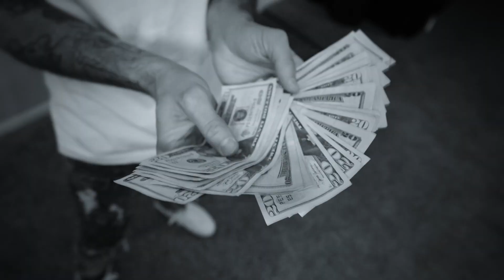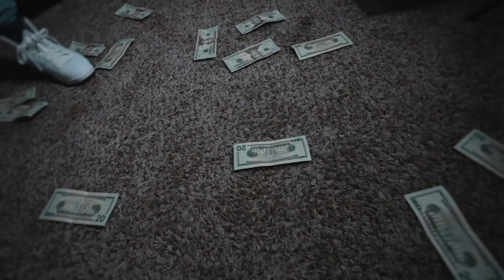(OFFICIAL MUSIC VIDEO) MR GONE-MIND YO BUSINESS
MIND YO BUSINESS MUSIC VIDEO BY MR. GONE
SHOT BY: GRAND MOTION VISUALS